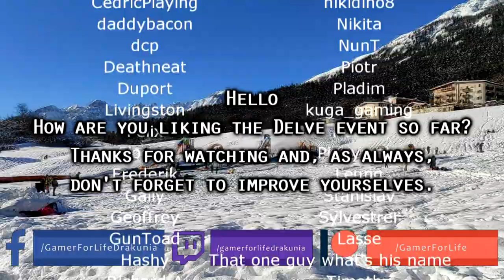Path of Exile 3.12: HEIST DAY #86-88 Highlights ENDLESS DELVE DAY 1-2, UNENDING LUCK.. AND SOME RIPS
50$ Patrons: NONE

Intro Music
Del.